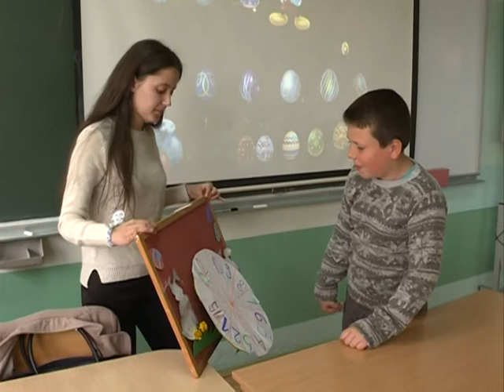Info - Vaskršnji čas na Pedagoškom fakultetu u Jagodini - (TV KCN 23.04.2019)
Na Fakultetu pedagoškin nauka u Jagodini organizovan je Vaskršnji čas. Prisustvovalo je oko 200 učenika gradskih i seoskih osnovnih škola.
novinar: Tanja Mitrović
snimatelj: Zlatko Milojković
montaža: Vesna Dobrosavljević Đukanović
proizvodnja: Kopernikus RTV Jagodina